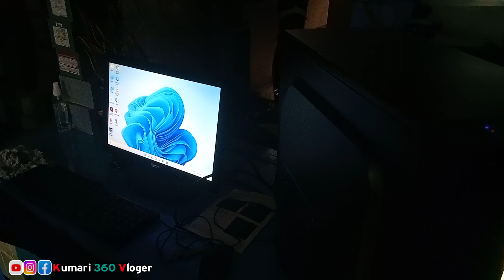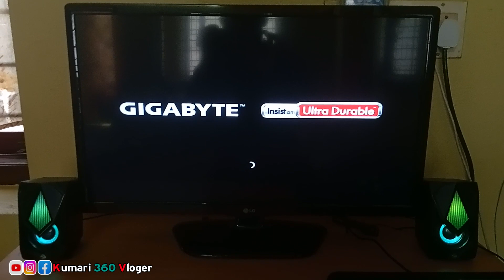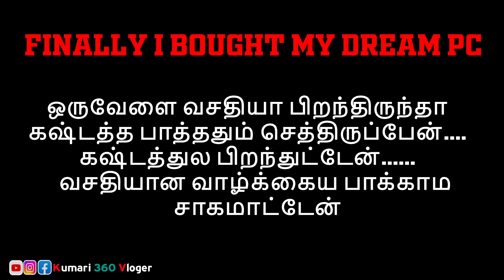Dream Pc வாங்கியாச்சு Part : 2 | @Kumari360Vloger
Shop Detail:
           Saha Computers
           Sales & Services,
           Opp. Sathya Thukalay,
            Kaniyakumari Dist